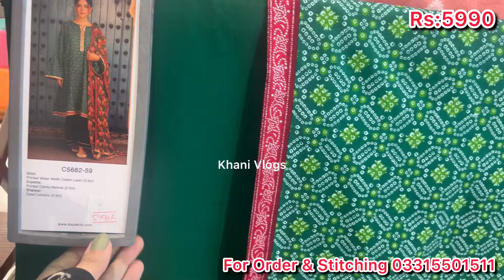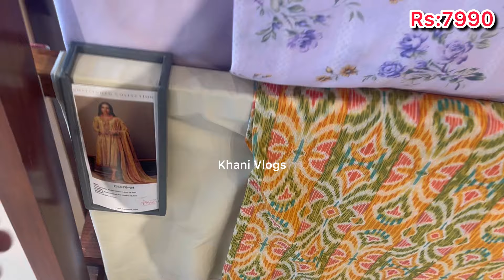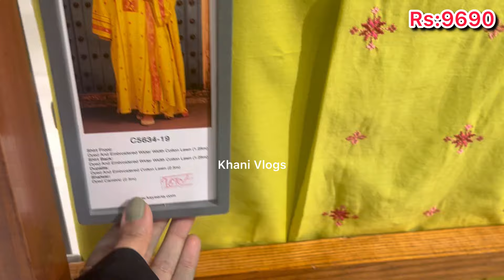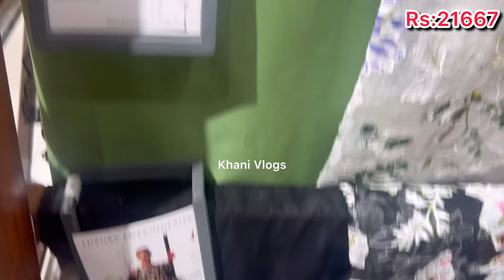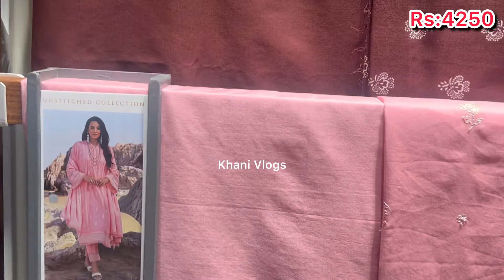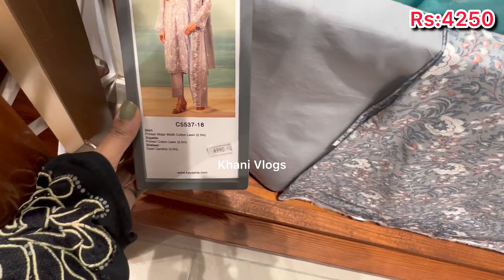Kayseria 50% Off Sale On Summer Collection 2024||New Eid Edit Collection 2024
kayseria biggest winter sale
kayseria annual summer sale 2023
kayseria sale | further price reduction
kayseria low priced suits
kayseria winter sale 2023
kayseria new winter collection 2023
kayseria sale on entire stock 2023
kayseria new arrival 2023
kayseria shopping haul 2023
kayseria winter shopping
kayseria dress designing ideas 2023
kayseria latest dress designing
kayseria emboridered collection
kayseria new khaddar collection
kayseria karandi collection 2023
kayseria beautiful dress designing
how to design winter dresses 2023
how to design kadseria winter collection